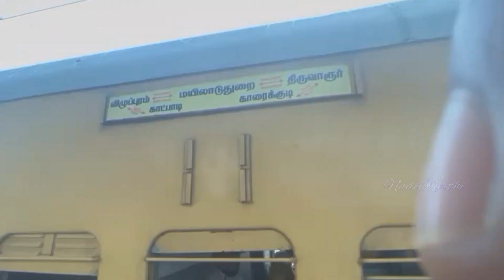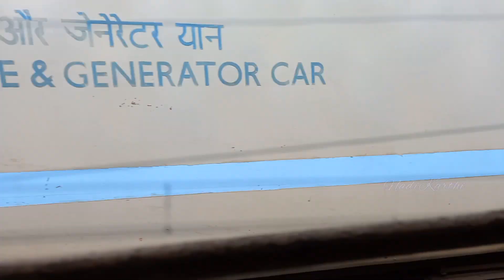💥மயிலாடுதுறைtoவிழுப்புரம்/தினசரிஎக்ஸ்பிரஸ்/in tamil/trainvlog/Mayiladuthurai to villupuram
தினசரி எக்ஸ்பிரஸ்
just only Rs.45 only
from chidambaram
main line
train vlog
in tamil
Villupuram
Rake sharing 4
முன்பதிவில்லா பயணம்
முன்பதிவு தேவையில்லை
முன்பதிவு